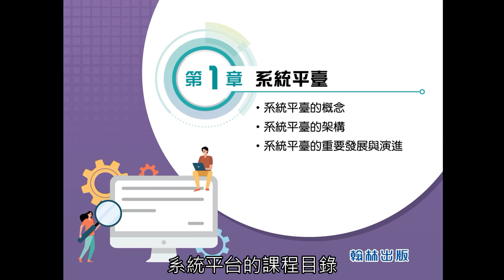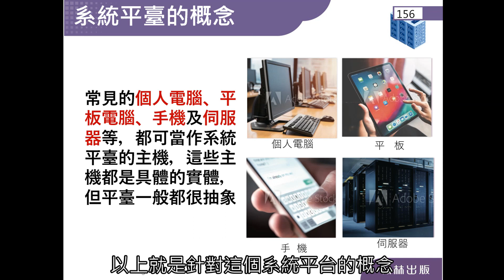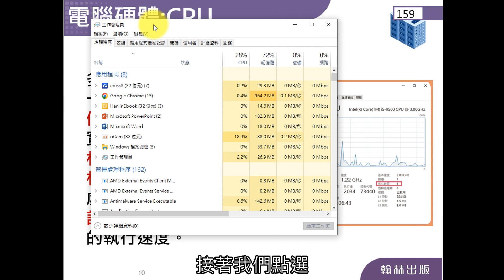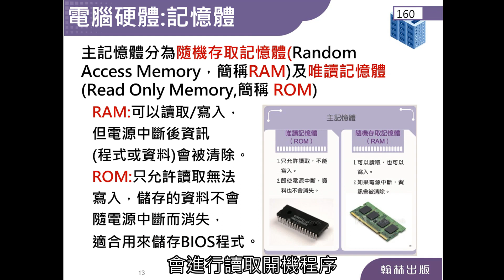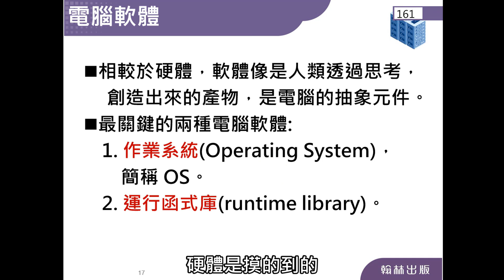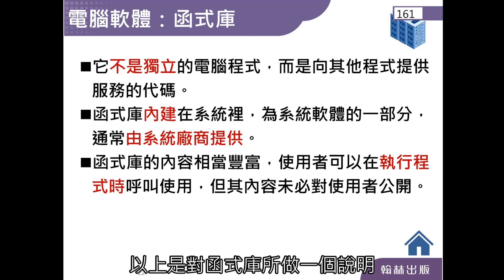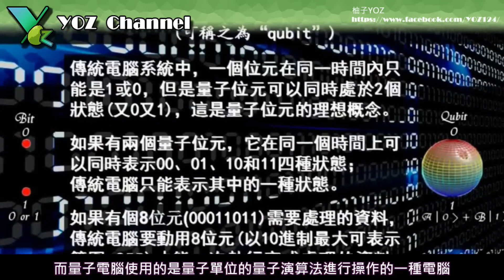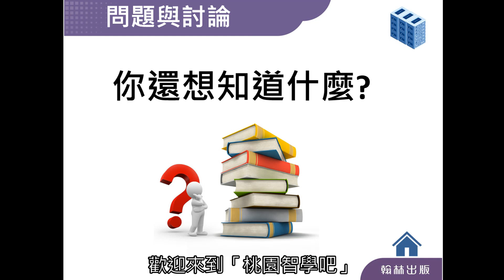資科（系統平台_資訊平台重要發展_系統平臺之演進與命令提示字元DOS介面）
大園國中伍嘉崎老師  九年級適用